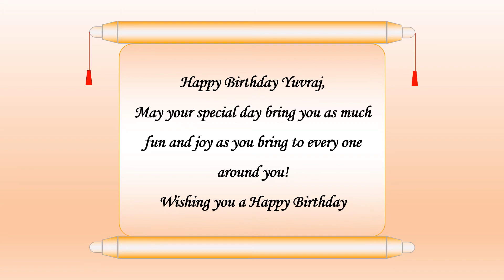Happy Birthday Yuvraj